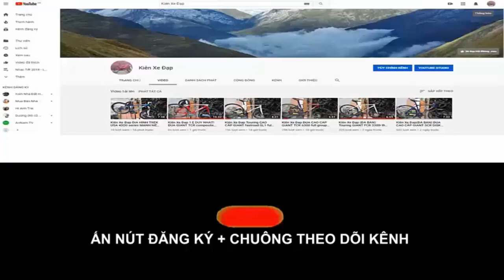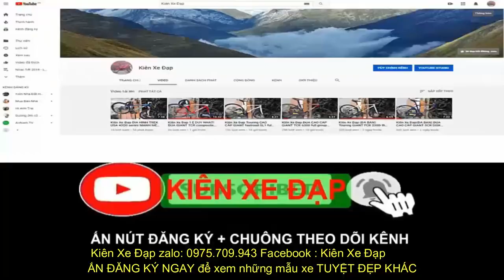Kiên Xe Đạp đua JAVA hiệu Ý càng CARBON group SORA (ĐÃ BÁN) zalo 0975709943